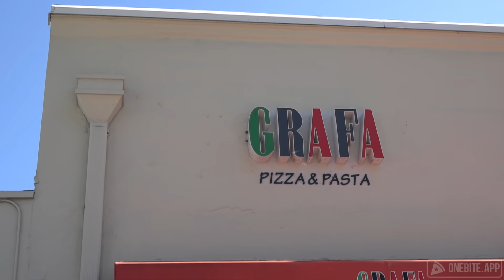(Michael Buffer) Barstool Pizza Review - Grafa Pizza (Miami)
The legendary Michael Buffer gives Dave one of the more surreal Pizza Review moments of all time.